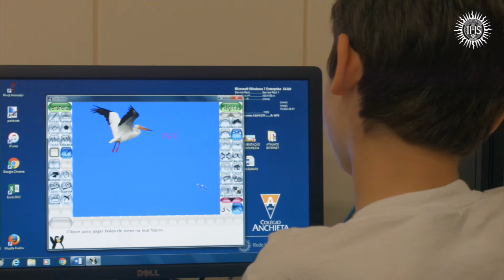Nosso Jeito de Aprender - 2ª edição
Vem aí mais uma edição do Projeto Nosso Jeito de Aprender, uma oportunidade para conhecer o Colégio Anchieta de pertinho! ;)